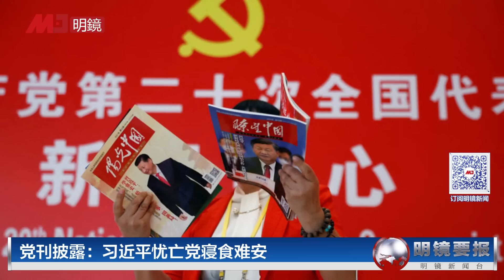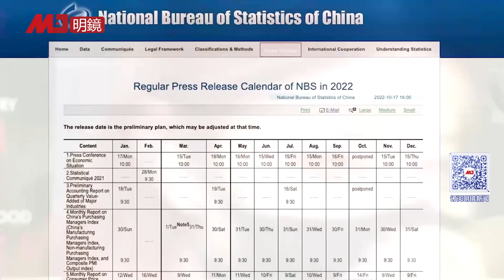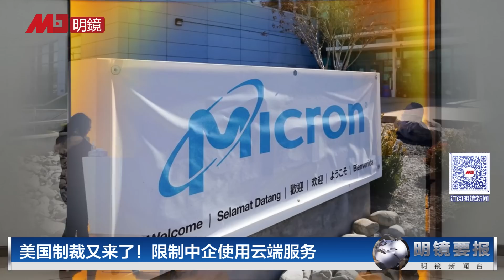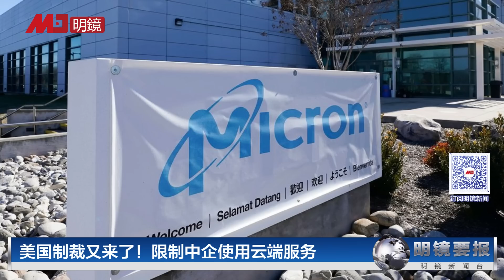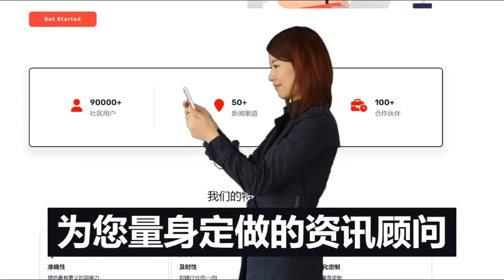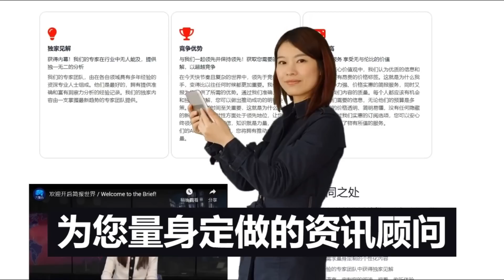党刊披露：习近平忧亡党寝食难安，再发警告！耶伦访华，5大难题待解；普里格津最新录音曝光；阎明复逝世，曾因六四与学生对话被撤职；拜登再下狠招：限制中企使用云端服务 | 明镜要报（20230705）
00:37 党刊披露：习近平忧亡党寝食难安
03:20 普里格津最新录音曝光！披露重要信息
07:24 耶伦6日访华，5大难题待解
11:28 美国制裁又来了！限制中企使用云端服务
12:31 阎明复逝世，曾因六四与学生对话被撤职
16:01 公安部关停封禁过万网络账号
17:54 北京酷热刚走多地洪涝又至